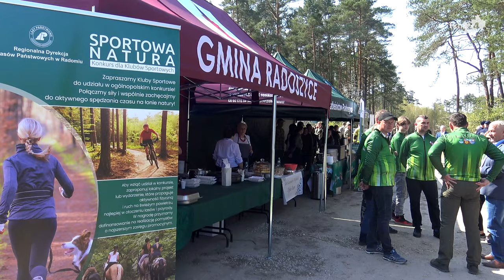Akcja "Łączą nas drzewa" w Nadleśnictwie Radoszyce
Politycy, przedstawiciele Lasów Państwowych, gospodynie, sportowcy, uczniowie w czwartek w leśnictwie Krzyżówki w gm. Radoszyce wzięli udział w akcji "Łączą nas drzewa"